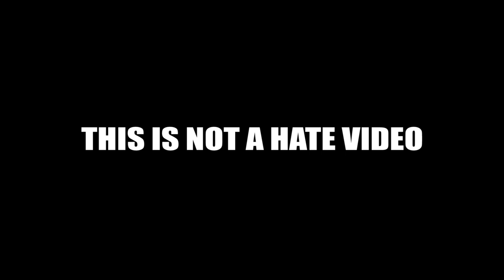POP DRAWING MEME #187 | SAM SMITH - UNHOLY | Ruby Fun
Sam smith Unholy drawing meme.